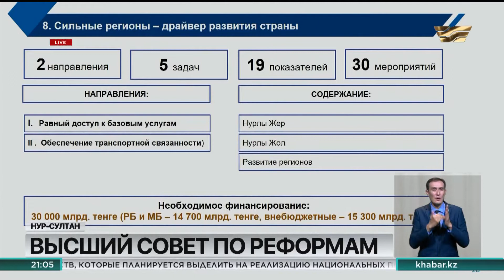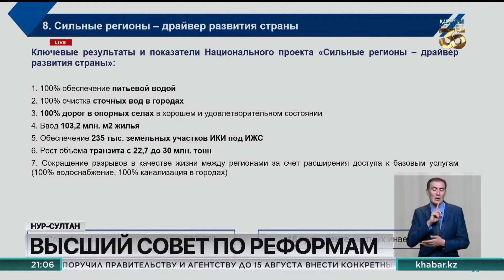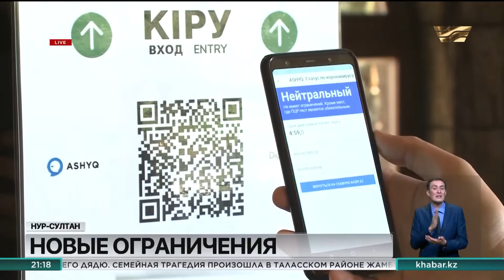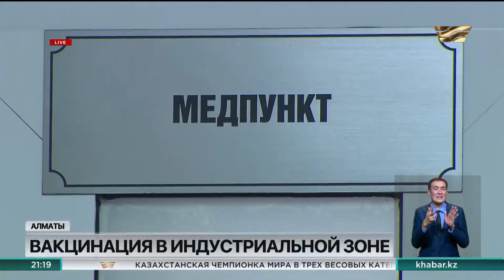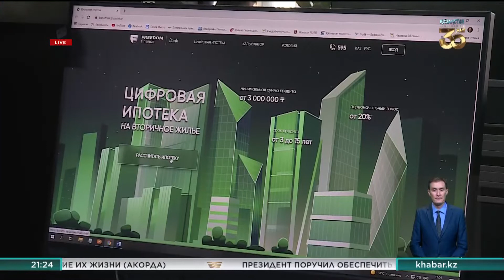Итоги дня 21:00 от 01.07.2021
В этом выпуске новостей:
00:00 — Эффективные инвестиции
01:50 — 100 лет Компартии КНР
03:30 — Высший совет по реформам
08:39 — Заседание Совета по управлению МФЦА
10:46 — К. Токаев принял председателя Счетного комитета Н. Годунову
11:21 — Присоединение к коалициям
12:57 — Земельная реформа
14:21 — Заработал новый кодекс
15:44 — Новый штамм коронавируса
16:40 — Статистика коронавируса
17:02 — Новые ограничения
17:50 — Вакцинация в индустриальной зоне
18:29 —  Перебои с водоснабжением
19:40 — Готовь корма летом
21:47 — К выборам сельских акимов готовятся жители Мангистауской области
22:42 — Старт выборной кампании
23:10 — Ипотека за сутки
25:06 — Наблюдая за космическим мусором